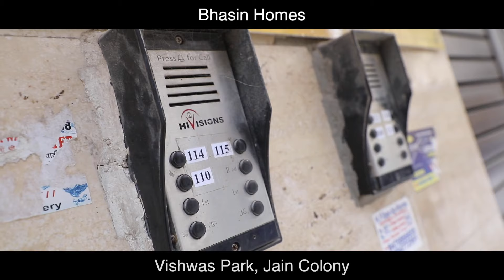3BHK Fully Furnished Flat in Jain Colony, Vishwas Park, Near DWARKA UTTAM NAGAR ,with100%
FLAT on Sale in Dawaka, Let Me help to Find your Dream Home, Call

Upto 100% Housing Loan Available.

3 BHK 500 METERS FROM DWARKA SECTOR 5 80 sqr

Music in this Video
Lear More
Listen Ad Free with Youtube Premium
Artists : Gulab Sidhu & Sidhu Moose Wala
Lyrics of (Gulab Sidhu) - Nav Dhother
Lyrics of Sidhu - Sidhu Moose Wala
Music - Ikwinder Singh
Video - Tru Makers
Directors - Khushpal Singh, Dilsher Singh

Location - Uttam Nagar (JAIN COLONY VISHWAS PARK)
- SEMI  furnished three bedroom set with living room
- Freehold Property (Article 23) i.e Registry
- Lift facility with power backup
- Upto 100 % Home Loan available
- Pradhan Mantri Awas Yojana Benefits Upto 2,67,000/- subject to
government policies.

- Modular Kitchen with branded chimney
- Common Car Parking
-  25 feet wide road,
- Ample space for visitor parking
- Bathroom with modern and standardized fittings
- Complete lights work in all room
(750 LITRE)
- Electronic door lock system with Intercom facility (Audio, Video)
- Fall Ceiling work in all rooms with cobe and led lights
- Velvet touch Paint in all room with CUSTOMIZED wall papers
- 24X7 running water
- Branded Electric Fitting (ISI)
- Anti Skid DESIGNER Tile flooring
- Well connected to main Road, Market, Schools etc.
- Ready to Move near metro station (1 km)
Price for Flats in Uttam Nagar, 110059

*31 LAKHS EACH WITH CAR PARKING*
- Our Other Flat Rate in Same Location (Surprise Gift For You, if you buy in First Visit)
1bhk - 15L to 20L
2bhk - 19L to 38L
3bhk - 35L to 65L